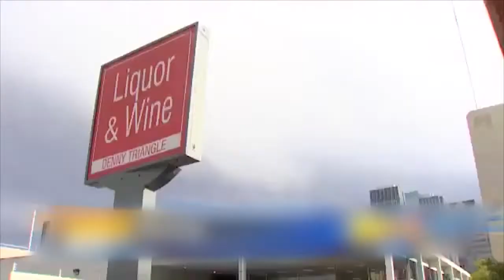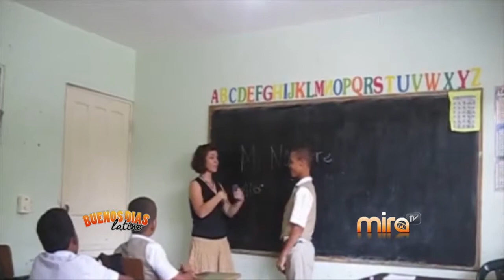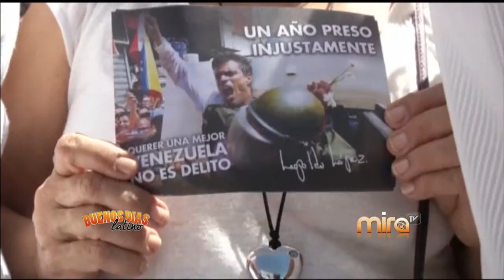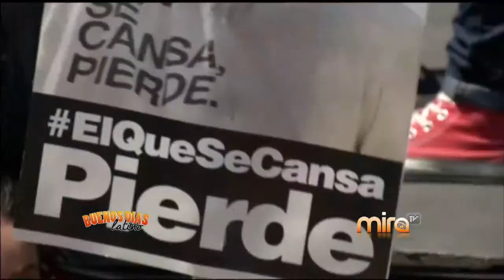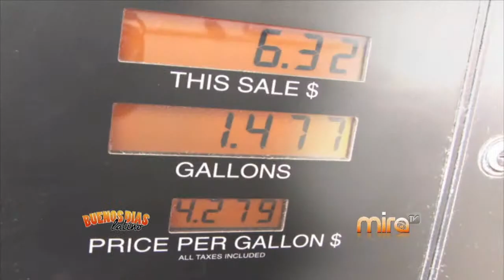MIRA TV - BDL - NOTICIAS Y DEPORTES